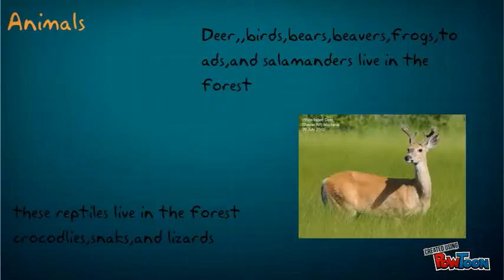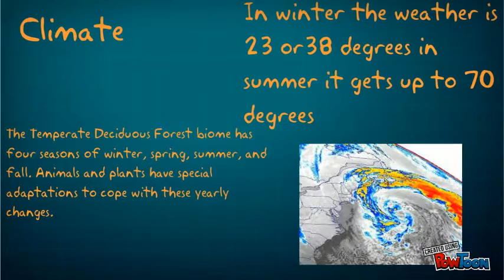the forest chase